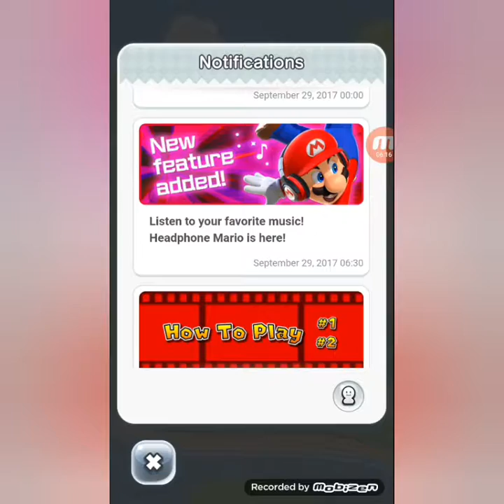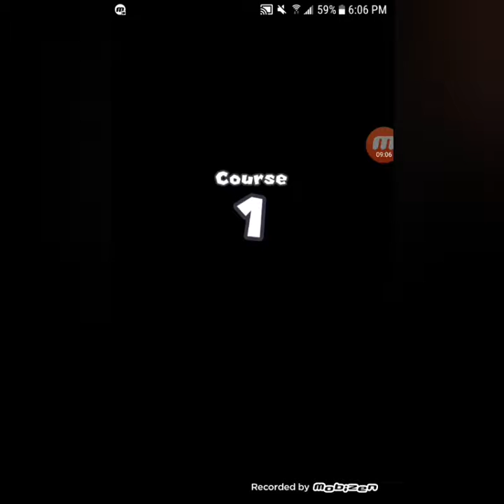Super Mario run Remix 10